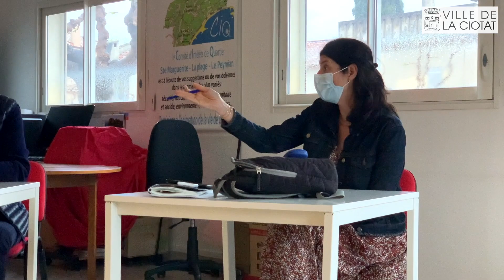La qualité des eaux de baignade : Bilan de fin de saison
QualitédeVie | La qualité des eaux de baignade : Bilan de fin de saison 🌊

La qualité des eaux de baignade est une préoccupation majeure pour la Ville de la Ciotat. Pour garantir à la population une qualité optimale des eaux de baignade, la ville a décidé de renforcer les contrôles aléatoires de l'Agence Régionale de Santé par des analyses quotidiennes. ✅
L'heure du bilan est arrivée en cette fin de saison estivale, et nous sommes fiers de vous annoncer que cette année les plages ont enregistré un taux d'ouverture de 99 %. 👍